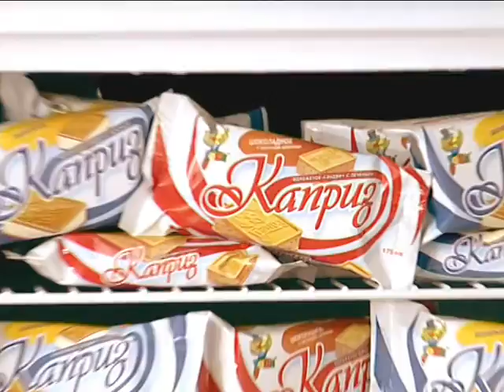Мороженое Каприз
Рекламный ролик Мороженое "Каприз". РИА Икселент, design by excellent, 2005г.